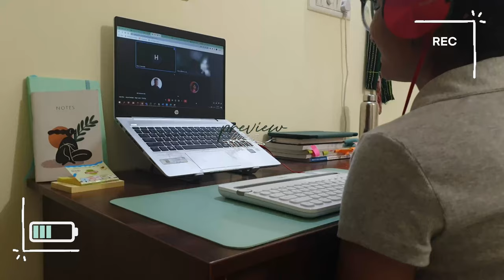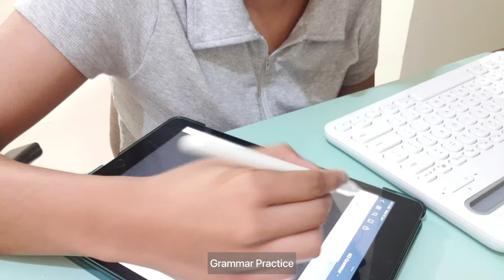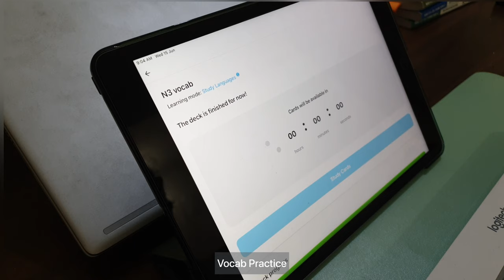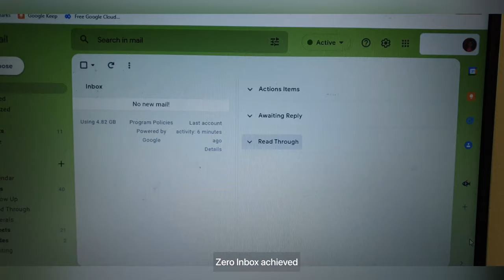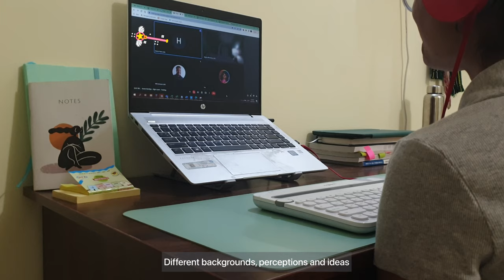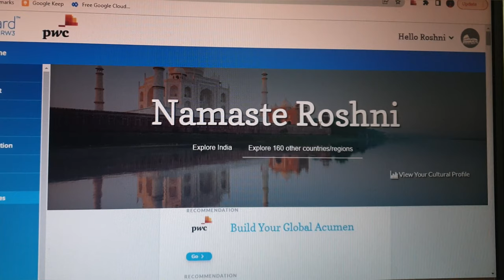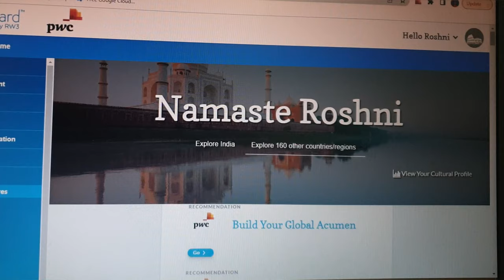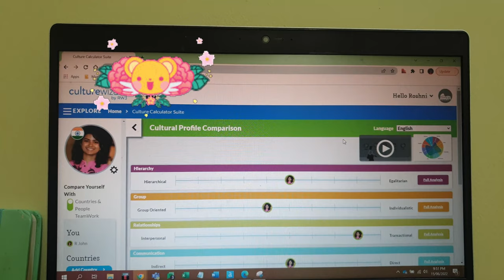Living Alone in Bangalore as a Big 4 Data Analyst | wfh vlog | JLPT N3 prep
Hi Everyone! This is how I spend my weekdays as a Data Analyst. I'm appearing for the Japanese language proficiency(N3) test. Excited to share my work and study schedule. It's just an ordinary girl doing ordinary things but can be extraordinary for some. Hope you enjoy the video.

SOCIALS

FILMING & PRODUCTION

SELFIE STICK

EDITING SOFTWARE
♡ VN EDITOR

MUSIC